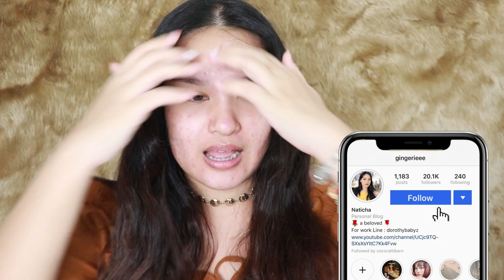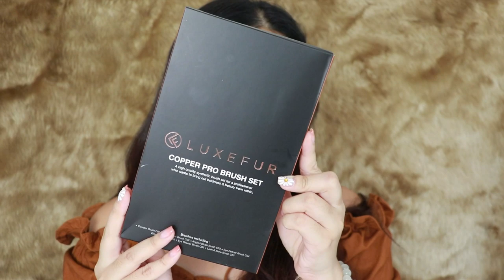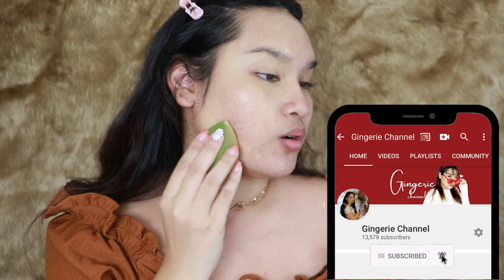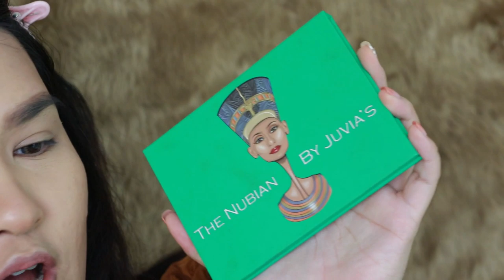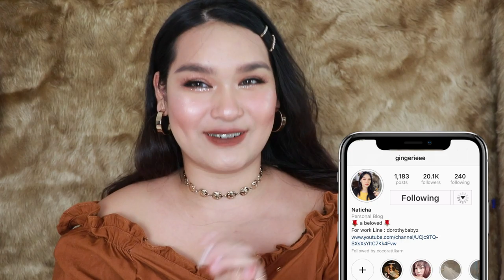รีวิวแปรงใน instagram luxefur พังหรือปัง ?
สนใจไปตำ กดลิ้งค์ด้านล่างนี้เลยย